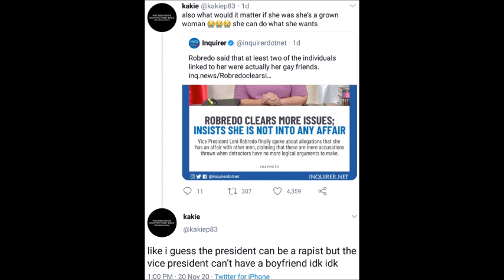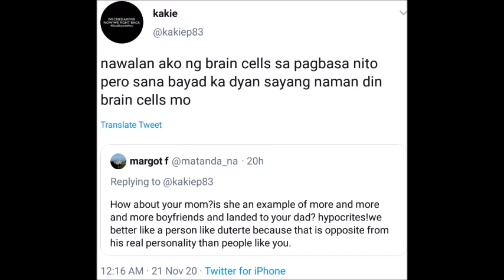FRANKIE PANGILINAN GRABE ANG SINABI KAY PRESIDENT DUTERTE WALANG TAKOT SHARON NIRESBAKAN NG DDS